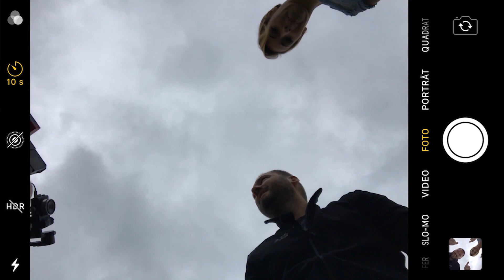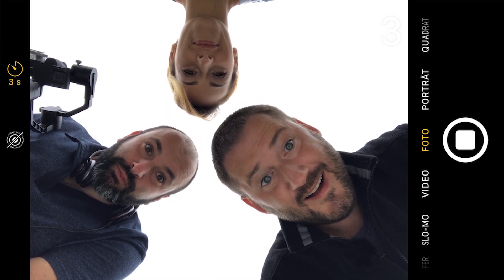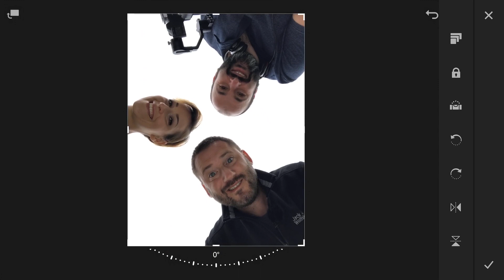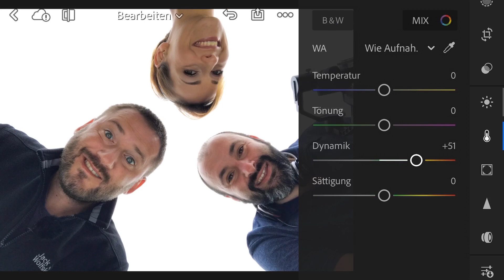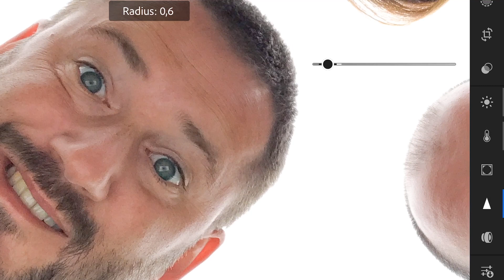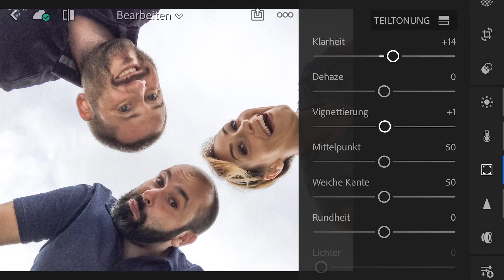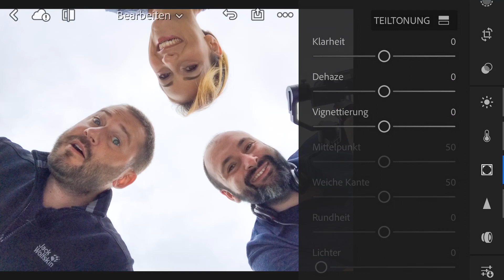Fotografie Tutorial: Tipps und Tricks für ein kreatives Gruppenselfie mit dem Smartphone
Kreative Selfies mit dem Smartphone? Hier findest du ein paar spannende Tipps.

Die komplette Serie findet ihr in unserem Online-Shop oder auf der Kreativ-Flatrate

„Das Foto hast du nicht wirklich mit deinem Smartphone aufgenommen?!“ – Doch, genau das hast du! – Nach diesem über 3-stündigen Training versetzt du die Betrachter deiner Handyfotos in ungläubiges, begeistertes Staunen.

Reize aus, was aktuell mit der Smartphone-Fotografie möglich ist, und nutze moderne Apps zur effektvollen Fotobearbeitung. Ein Training voller Tipps, Tricks und Inspiration von Gabor Richter und Marko Bogdanovic.

- Meistere Herausforderungen wie dunkle Räume und nutze kreative Features wie die Doppelbelichtung.
- Eigne dir Fotografie-Know-how an, um mit Linienführung, Fokussetzung, Bildkomposition und Licht zu spielen.
- Halte deine Motiv-Idee fest: So fotografierst du Details, Charaktere, Spiegelungen, Stadt, Natur und Architektur.
- Verpasse deinen Fotos mit mobilen Apps einen Feinschliff und erstelle kreative Bild-Looks.

Smartphone-Fotografie in all ihren Facetten plus ein gehöriger Schuss Inspiration für kreative Handybilder. Hol dir das Training und verwandle dein Smartphone in ein mächtiges Foto-Tool, das deine Ideen Wirklichkeit werden lässt.